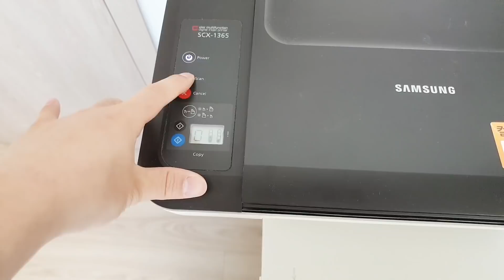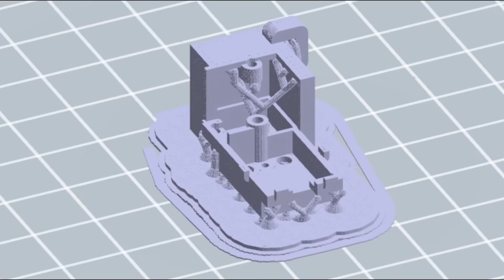회전 노즐 99% 완성, 수직이륙 전투기 F35B 무선조종 만들기 7화 / F35 VTOL RCplane Homemade Ep.7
정확도 향상된 3회전 서보 개발 완료.
포텐셔미터 Life Cycle은 15,000
RC F-35B RC JET Plane Episode 7화
다회전 3회전 서보 만들기 MG92B+SG90

Side Wing 30mm x 2 EDF  Max Thrust 250 g
Length 1270~1300mm
Wingspan 861~900mm
Material : PLA+, Styrofoam